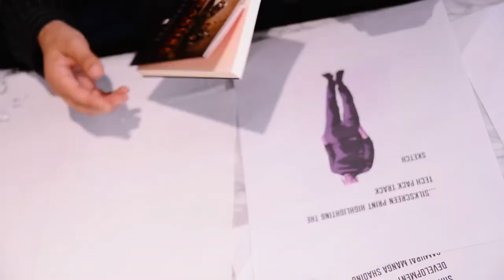NIKE + MARIA KE FISHERMAN + MARCO ASENSIO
We talk to the football player and the designers to have a more in depth perspective about the creative process, favourite garments and technical aspects of this special collaboration with NIKE.